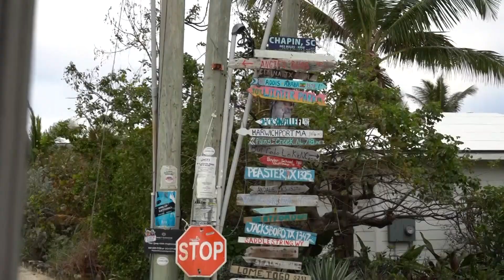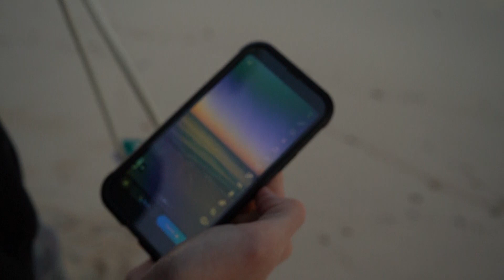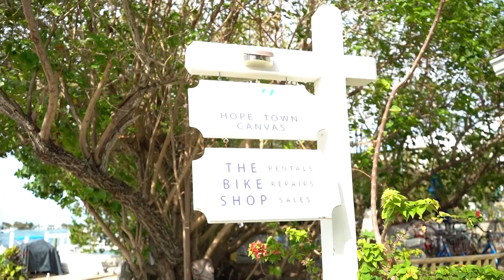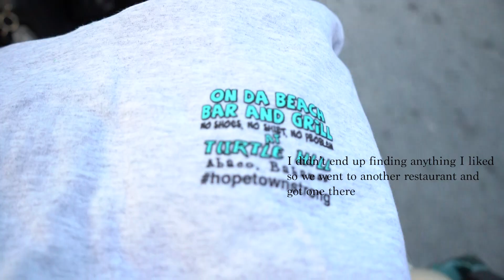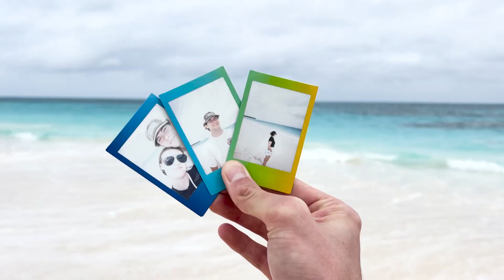Bahamas NYE Vlog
Hey friends! Welcome to my first YouTube Vlog! Join me in the Abaco Islands for New Year’s + 10 days!

Watch my boyfriend and I celebrate the new year, spot wild dolphins, taste test a bunch of Bahamian beers, fish, go boating, drive around in the golf cart (a lot lol) and relax :)

Love,
Rachel & Kyle (& Pink)

🎶 Music from Universal Production Music
In order in which they appeared:
Driftin’ (Instrumental) by Charlie Harper, Vance Westlake
Thesleff (Instrumental) by David Stephen Westlake
Happily Drifting Away (Backing Vocals Only) by Jahmal Cantero, Jordache V Grant, Skinny Williams
Amazing Amazon (Instrumental) by Jonathan Elias, Zachary Aaron Golden

00:00 Introduction
00:37 Golf Cart Ride (Day 2)
04:04 New Year's Eve (Day 3)
07:05 New Year & Wild Dolphins (Day 4)
10:16 "This is our version of Amazon" (Day 5)
12:32 Pelican Cay (Day 6)
14:16 Sweatshirt Hunting (Day 7)
14:59 Sea glass Scavenging (Day 9)
17:12 Last Day :'( (Day 10)
17:47 Deleted Scenes